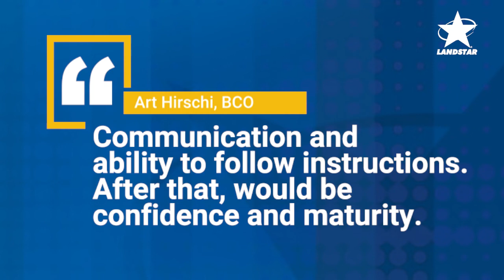One Man Band - Landstar Rookie Agent of the Year | The Road to Success Podcast, Episode 13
Independent Landstar Agent Matt Emer brought in over $5 million in Landstar revenue in a little over a year and earned himself the title of Landstar Rookie Agent of the Year. On this episode of the Road to Success podcast Emer shares what it was like to become a business owner in the Landstar network after several years of sales experience in transportation logistics. Find out what technology he uses to help him streamline workflows and provide excellent customer service as a one-man agency.

🎙 About The Road to Success Podcast
Landstar's The Road to Success podcast is dedicated to small business owners in the freight industry.

🎧 Listen for free on your favorite podcast platform - search "The Road to Success" on your podcast app, or visit our podcast

The Road to Success® podcast is produced by Landstar System, Inc. It is recorded and published for Landstar contractors, agents, employees, and the general public. No part of this podcast may be reproduced without written permission of Landstar System, Inc.